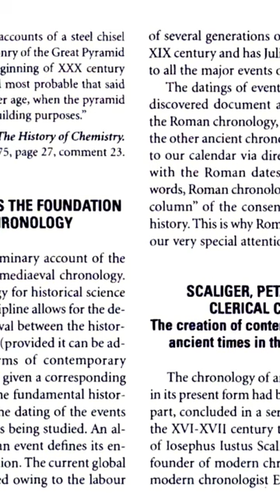Geschichtsfälschung im Mittelalter - Anatoly Fomenko - David Ewing Jr.